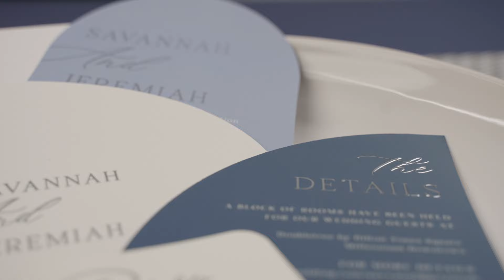Wedding Stacks 3 - Truly Engaging